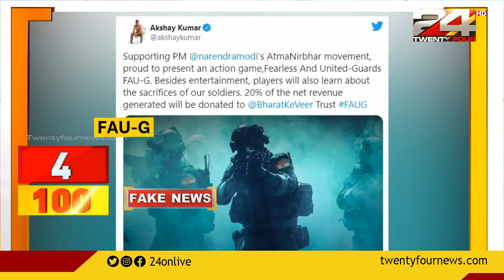ഫൗജി ഗെയിമിന്റെതെന്ന പേരിൽ പ്രചരിക്കുന്ന ദൃശ്യം വ്യാജം